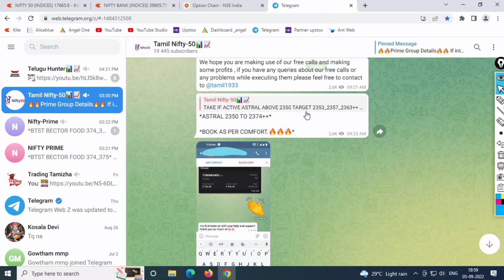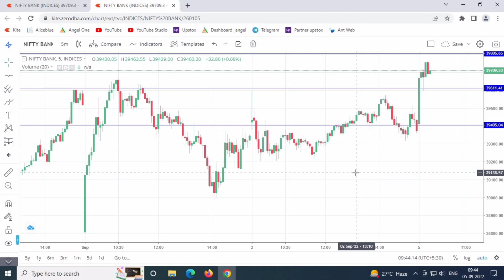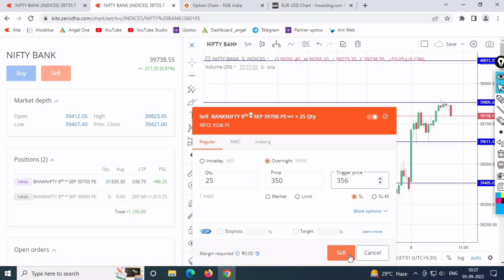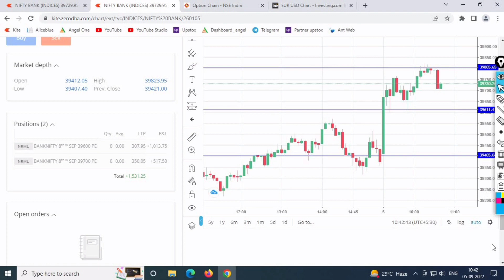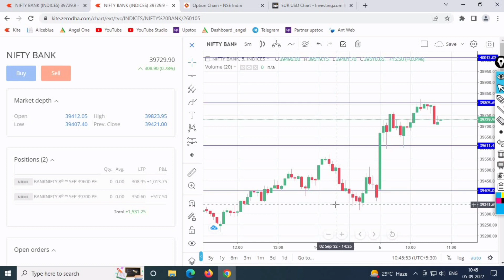05 Sep 2022 Options Trading Live Demo in Tamil | Bank Nifty Live Demo Tamil